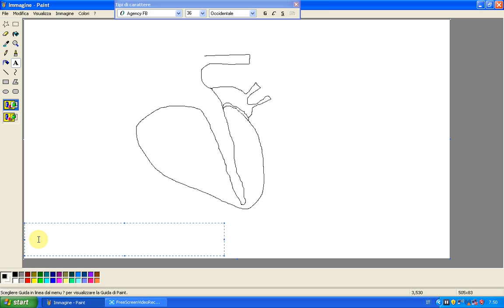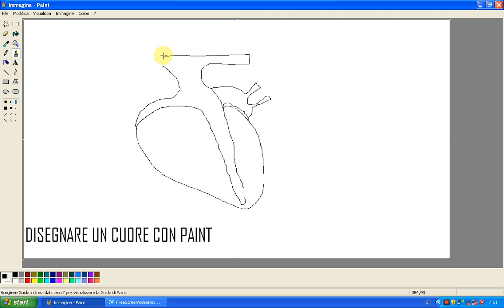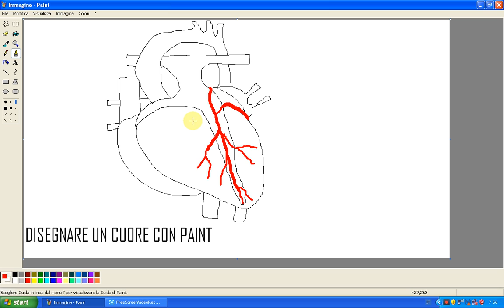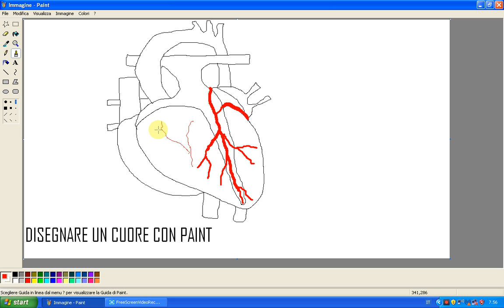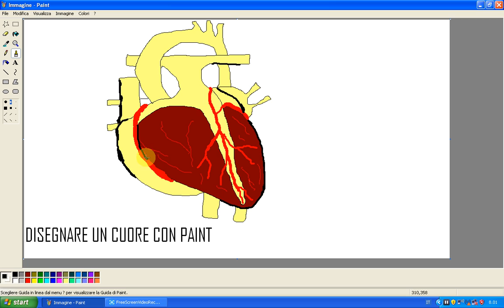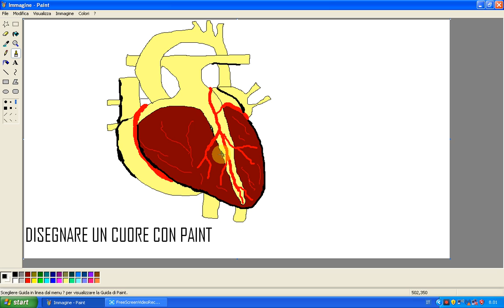DISEGNARE UN CUORE CON PAINT 12 12 2017